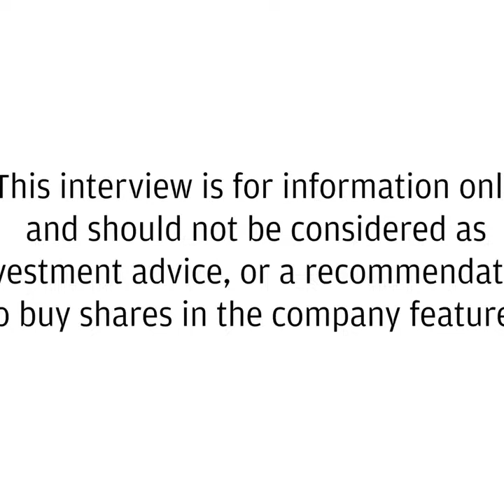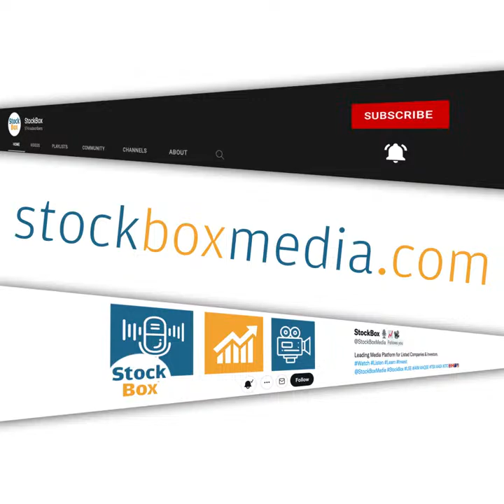Research Talks - ONDO Insurtech ONDO & Vela Technologies